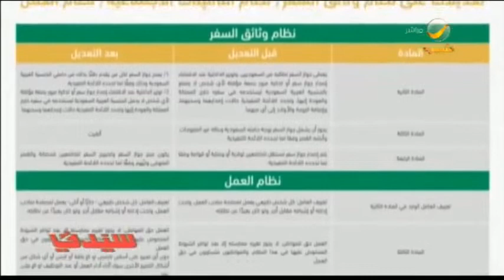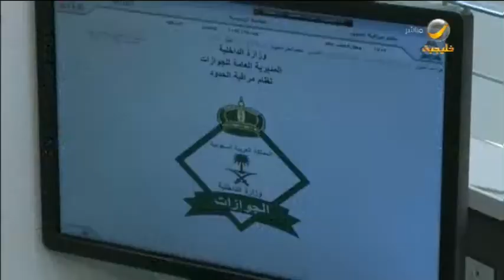إليك سيدتي رحلة استخراج جواز السفر خطوة بخطوة من الموقع إلى الطائرة